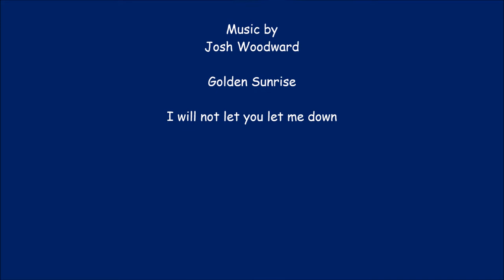Nozzlehead Book 3 "5 Alarm Fire Video"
Back in action, the crew of Rescue Firefighters help a little boy at the skate park after a fall, wash their fire dog and get an urgent call to a big explosion. They attack the fire, rescue three workers and bring them all to safety. This is the final book of a three book series bringing it all together. Lots of excitement!